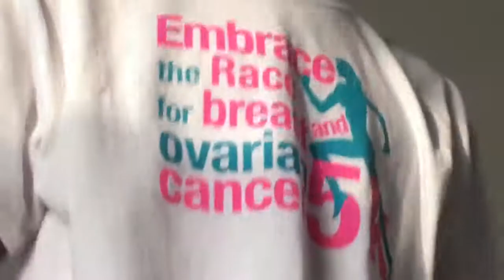LOGAN PAUL IS NORTH KOREA? *not clickbait* VLOG #1